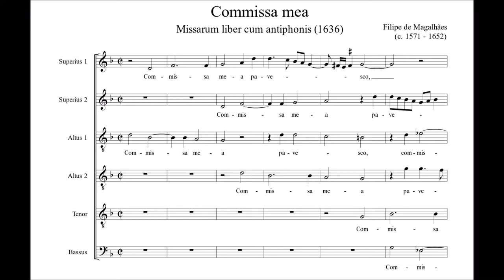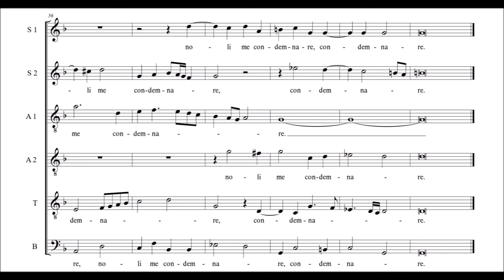Filipe de Magalhães - Commissa mea pavesco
The Choir of Girton College, Cambridge
Gareth Wilson